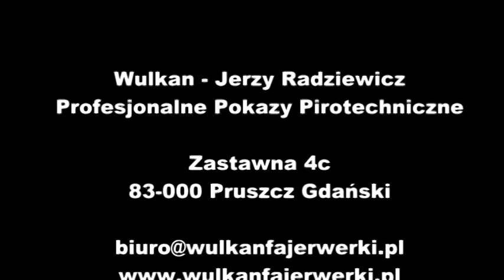Zestaw fajerwerków do samodzielnego odpalania FW1800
Wulkan Fajerwerki - Jerzy Radziewicz
Profesjonalne Pokazy Pirotechniczne

GG: 4335058

Zestaw do samodzielnego odpalania to idealne rozwiązanie dla wszystkich osób które chcą podkreślić wyjątkowy charakter imprezy.

 Dla pasjonatów pirotechnicznych eksplozji gwarantujemy maksymalne zadowolenie z możliwości samodzielnego odpalenia profesjonalnie przygotowanego pokazu pirotechnicznego.

A teraz konkrety:

- TAŃSZE
(bez kosztów obsługi pirotechnicznej)

- BANALNIE PROSTE W OBSŁUDZE
(pirotechniczne show odpalane za pomocą jednego lontu)

- BEZPIECZEŃSTWO TWOJE I GOŚCI
(30 m ramy bezpieczeństwa)

- MASZ CZAS BY COŚ OBEJRZEĆ
(lont ma 15 sek zwłoki byś mógł bezpiecznie oddalić się od zestawu i razem z gośćmi podziwiać pokaz)

- KAŻDY POWÓD JEST DOBRY BY...
( imieniny, urodziny, rocznica, ślub każda okazja jest dobra żeby poszaleć)

- BEZ POZWOLEŃ
(zakup takiego zestawu nie wymaga zezwoleń NWP)

- MAŁY SYLWESTER ?
(-ładunki wzlatują na wysokość 30-50m. a ich rozpiętość wynosi od 30-60m. )

Dzwonisz , podajesz kwotę, odbierasz zestaw - łatwiej być nie może!

(Istnieje możliwość dowolnej konfiguracji zestawów oraz efektów pirotechnicznych.

Cena zestawu uzależniona jest od kilku czynników: rodzaj efektów, liczba wystrzałów, czas trwania pokazu).

Pozdrawiamy serdecznie
Zespół Wulkan Fajerwerki